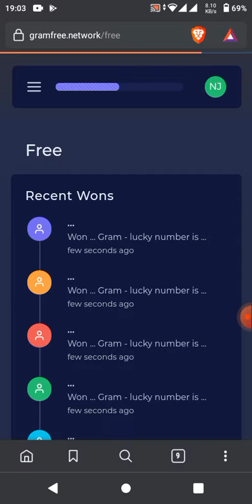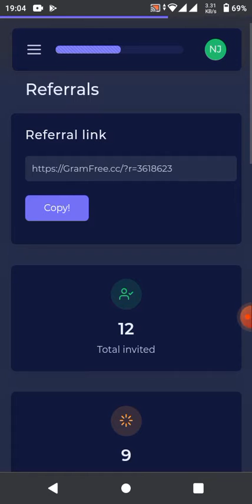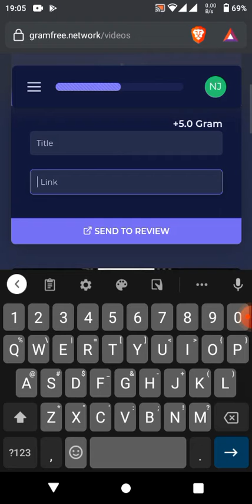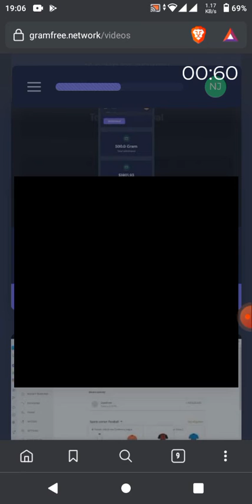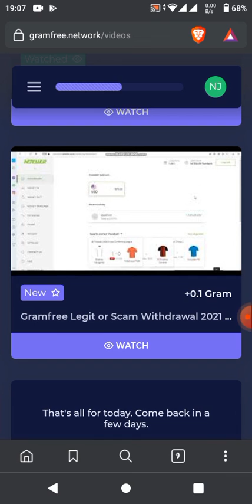gram free guide for beginners